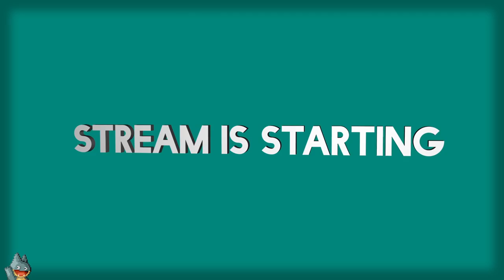The Rainbow Connection | Muppet Monster Adventure (PSX) | Casual Playthrough (Finale)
A casual stream of my third and final day of playing Muppet Monster Adventure. In this, I talk about the original Grand Theft Auto, very obscure secrets in games, mobility as mechanics, and ultimately some hilariously simple bosses.